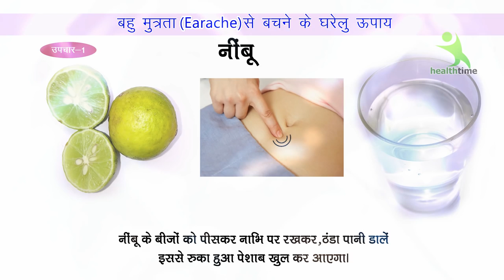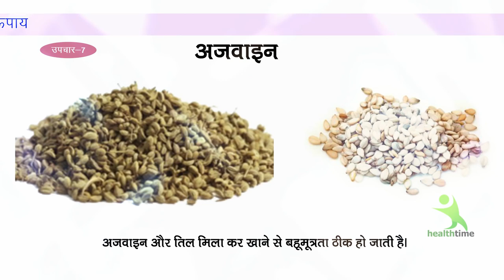बार बार पेशाब आना करता है परेशान#bahu muterta ka ghrelu upaye aur nuskhe#Health Timr